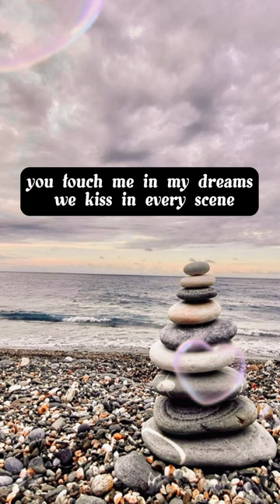Kelly Chen - Love paradise (English Lyrics) | I love you